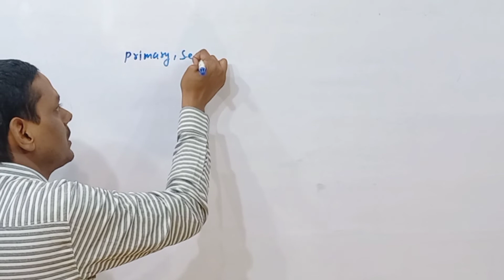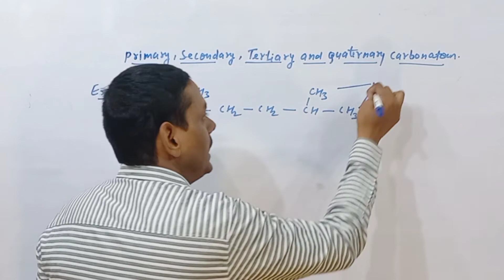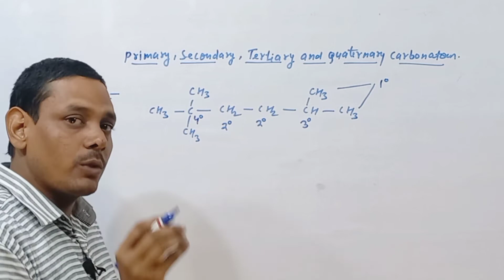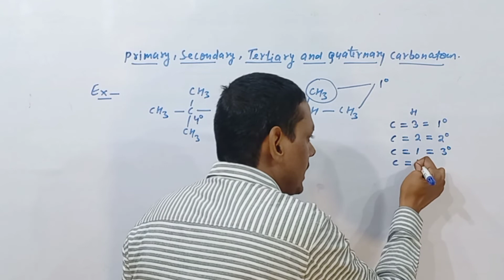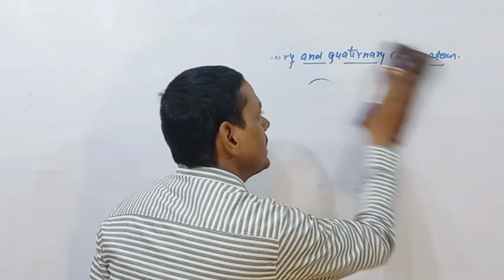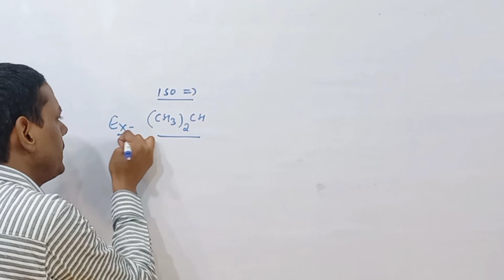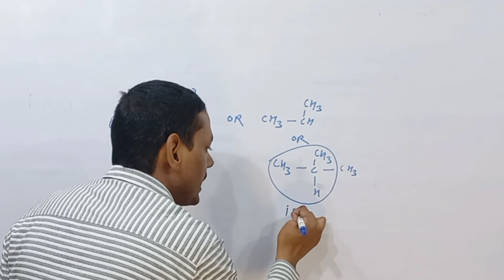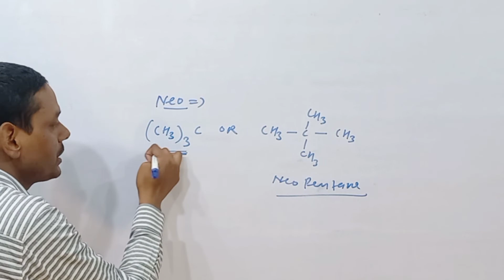primary, Secondary, Tertiary & Quatrnary carbon atom BY Anand Sir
CHEMISTRY BY ANAND SIR